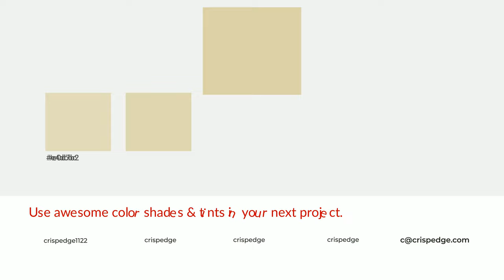Shades & Tints of Bleached Wheat color ddd2a9 A Warm Green color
Shades of Bleached Wheat color ddd2a9 Warm Shades of Bleached Wheat color with Green hue for your project!

Shades
Hex c4ba96

Tints
Hex e0d7b2

Bleached Wheat is a warm color, and it emits cozier and active emotion. Warm colors are symbols of warmth, fire, heat, and sunshine. It also evokes joy, passion, love, and even anger emotions. You can see them used in Restaurants and Gyms.